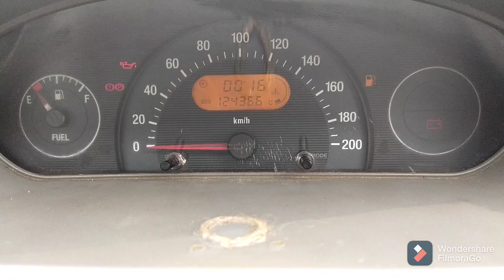TATA VISTA, USED CARS IN TAMILNADU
Real value Cars palavanchi palayam road veerapandi tirupur 641605 for contact 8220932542,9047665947